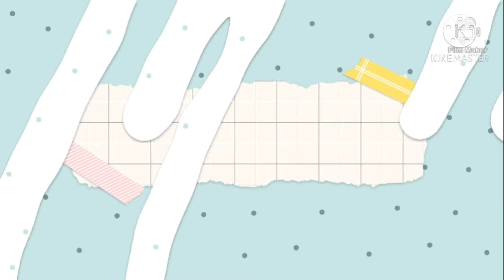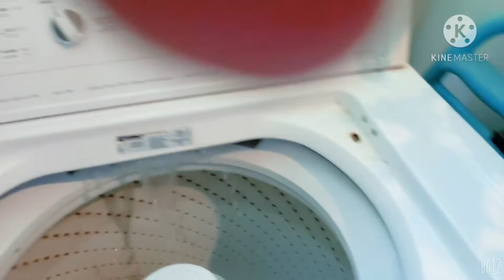LIMPIANDO MI BAÑO PEQUEÑO DE INFONAVIT Y EL ARENERO DE MI MASCOTA//DEPARTAMENTO DE INFONAVIT.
HOLA HOLA ESPERO Y SE ENCUENTREN MUY PERO MUY BIEN MUY BIEN, HOY EN ESTE VIDEO LES MUESTRO COMO LIMPIE Y COMO LAVE EL ARENERO DE MI GATITA PARA MOTIVARLOS A HACER ESAS COSAS QUE HA VECES NO NOS GUSTAN TANTO ESPERO Y LO DISFRUTEN QUE DIOS ME LOS BENDIGA HOY Y SIEMPRE.